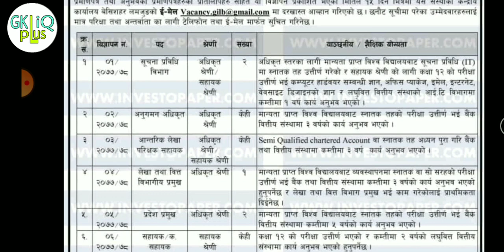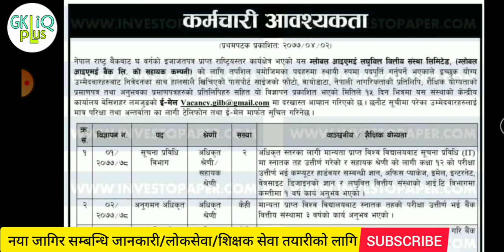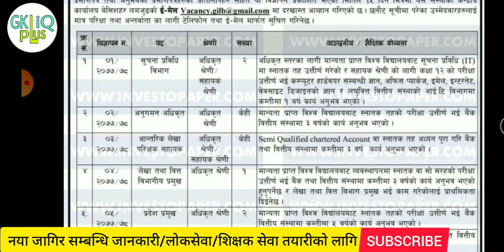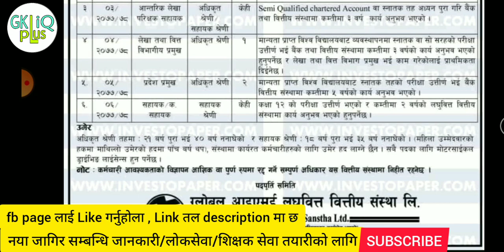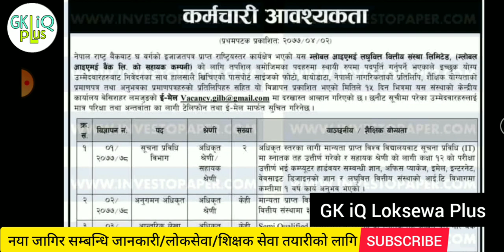लघुबित्तले 12 पास गरेका कर्मचारी माग्यो | new job vacancy in nepal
ग्लोबल आइएमइ लघुबित्त बित्तीय सस्था लिमिटेड
job vacancy in nepal
job vacancy